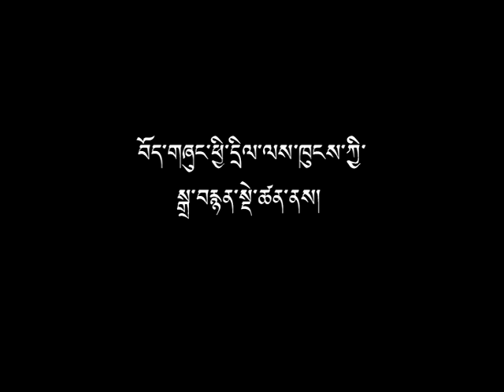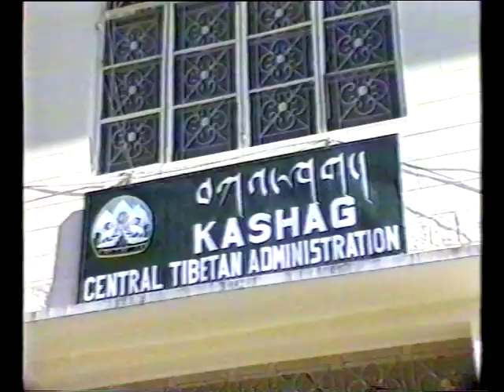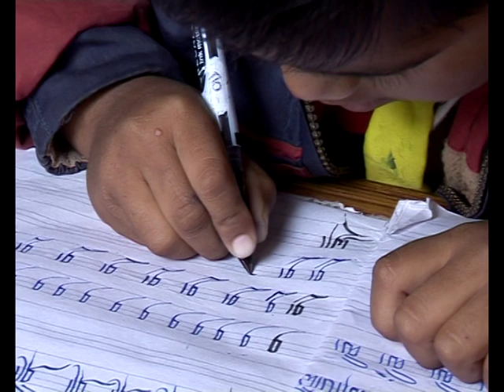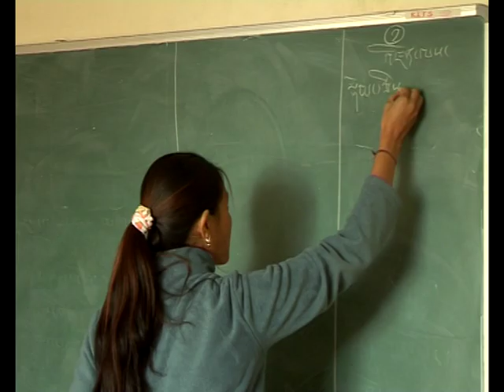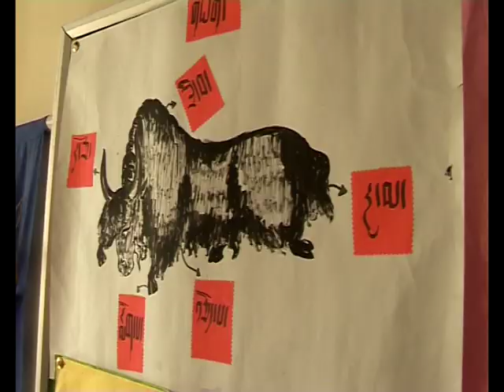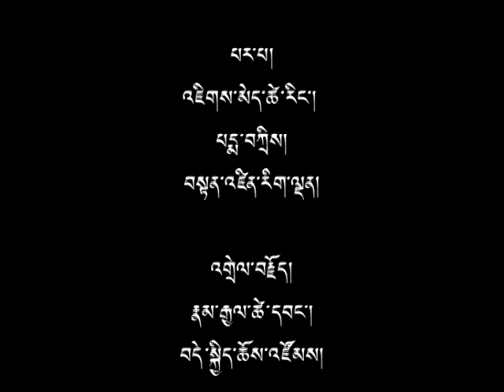Basic Tibetan Education Policy, Documentary Film.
Basic Tibetan Education Policy, Documentary Film. 2007.